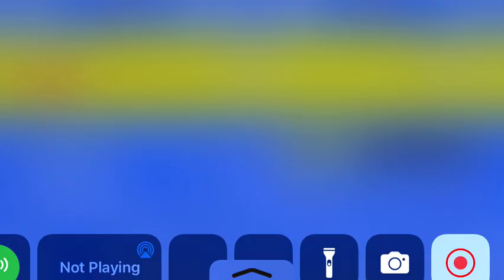Only 1 minute left Retro Bowl Tony Romo S4 Ep6